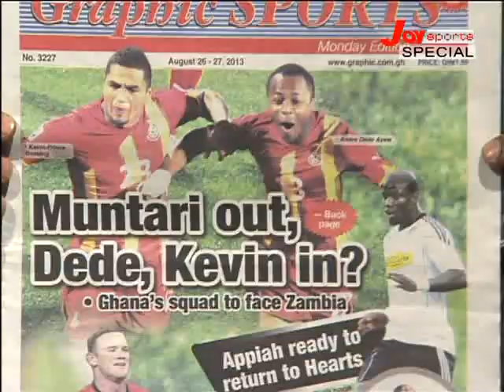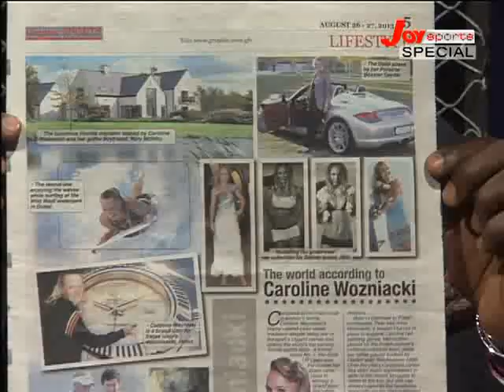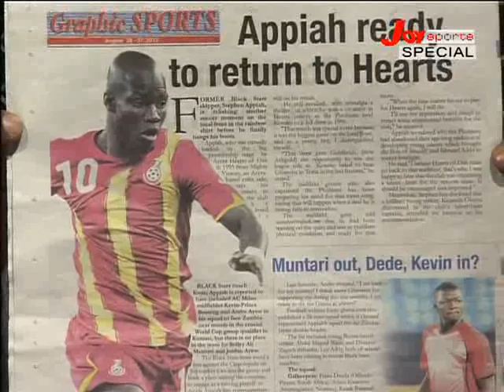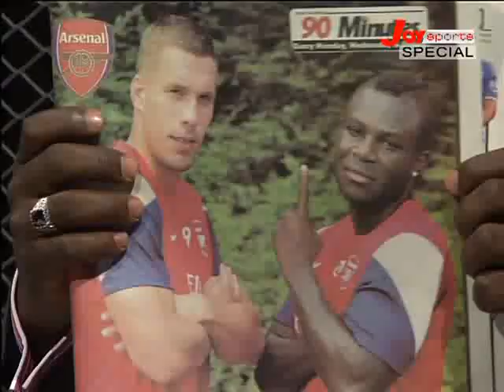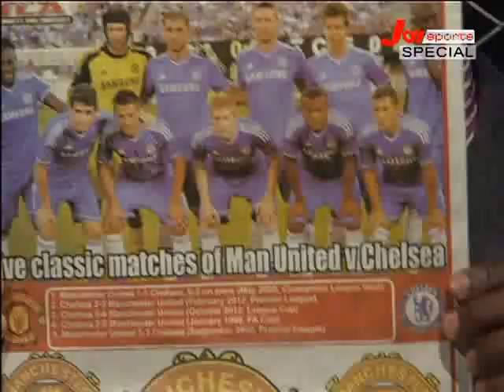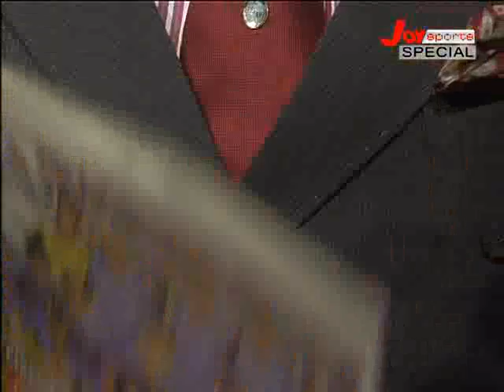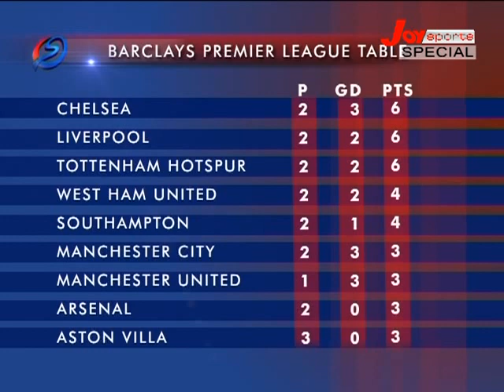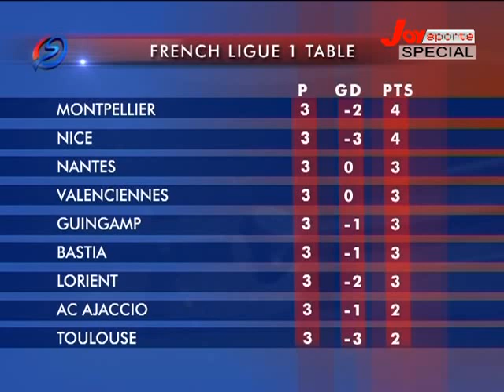SPORTS TODAY (26-08-13)